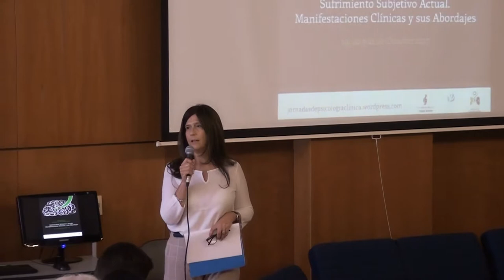Jornadas Clínica apertura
Patricia Dominguez, Directora Instituto Psicología Clínica

2019